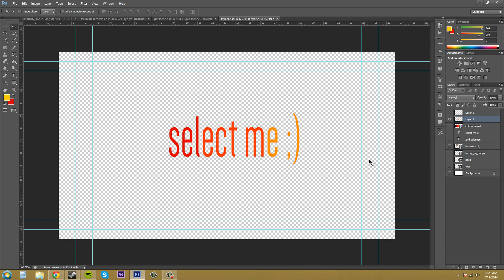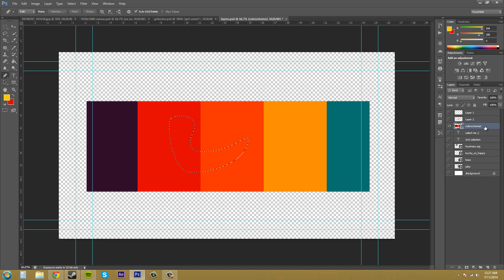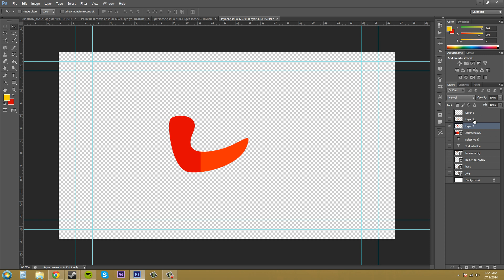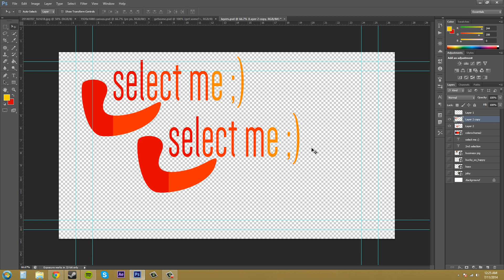Photoshop CS6 Tutorial - 51 - Creating a Layer from a Selection